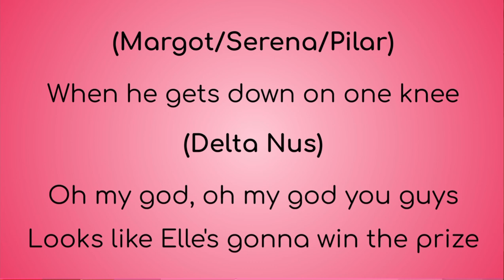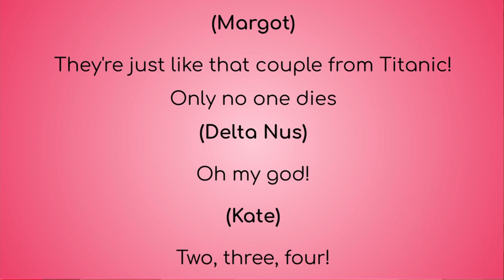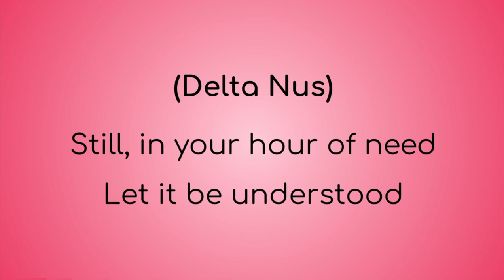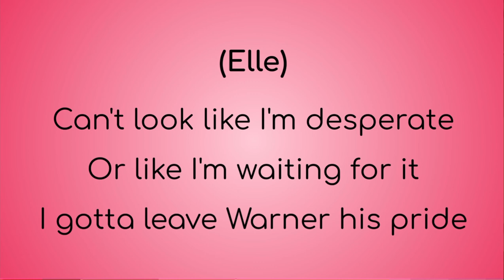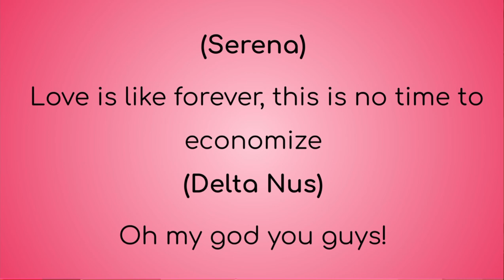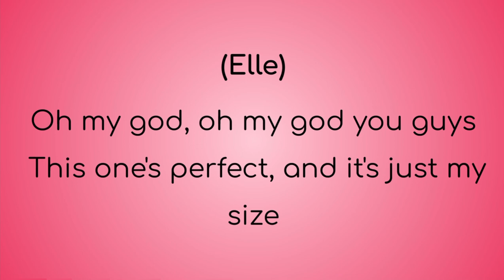Legally Blond The Musical : Omigod You Guys Lyric Video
I put lyrics to Omigod You Guysl from Legally Blonde The Musical (Original Broadway Cast Recording).

Release Date : August 21, 2022 9:00 am